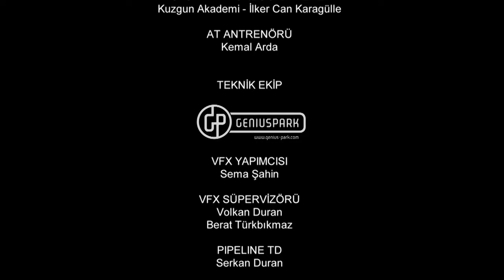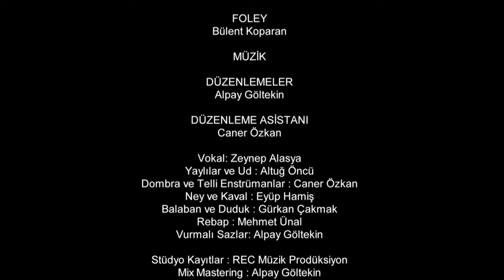Resurrection: Ertuğrul | Episode 44